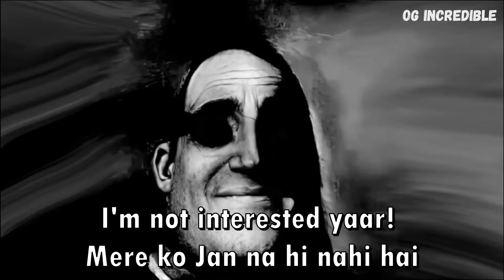CRINGE SE AMEER💸 || @garibboi3716|| OG INCREDIBLE|| OG_16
Welcome OGs!!
Daily Episode of Dank Roast.
Where MR. OG INCREDIBLE roasts like an ENEMY.

Video on : GARIB BOI || CRINGE SE AMEER

📷 Gear I used to make this video:
Mobile Phone
Head Phone